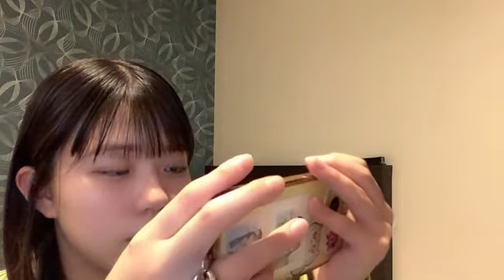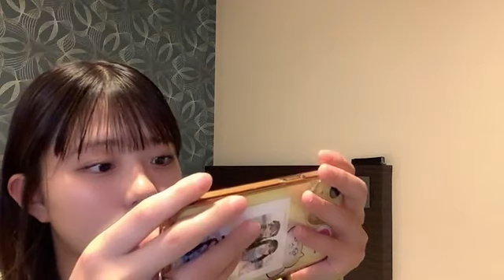SHOWROOM 工藤 理子（STU48 2期生） 2024年03月21日21時27分32秒